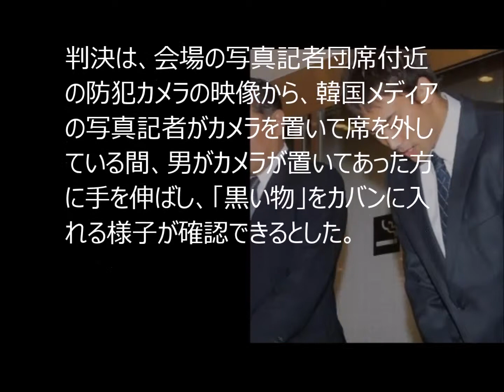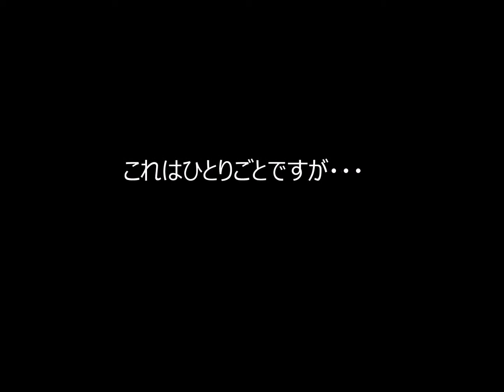韓国・仁川（インチョン）アジア大会 競泳元日本代表冨田尚弥選手に有罪判決！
韓国・仁川（インチョン）アジア大会窃盗事件　競泳元日本代表冨田尚弥選手に有罪判決！

昨年９月、競泳日本代表として出場した韓国・仁川（インチョン）アジア大会の会場でカメラを盗んだとして、窃盗罪に問われた冨田尚弥被告（２６）に対し、仁川地裁は２８日、求刑通り、罰金１００万ウォン（約１１万円）の有罪判決を言い渡した。

　冨田被告は警察当局の調べにいったんは盗んだことを認め、略式起訴されて罰金１００万ウォンを納めて帰国した。しかし、「見知らぬ男にカメラをカバンに入れられた」などと無罪を訴えて正式裁判を申し立てた。